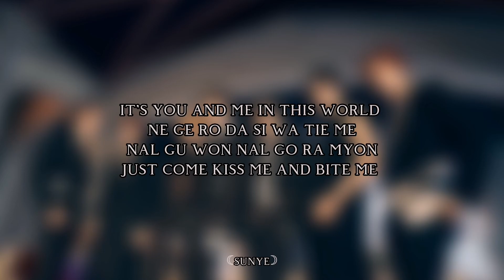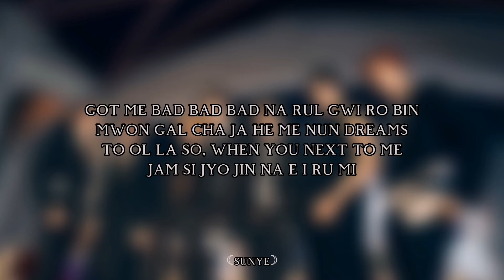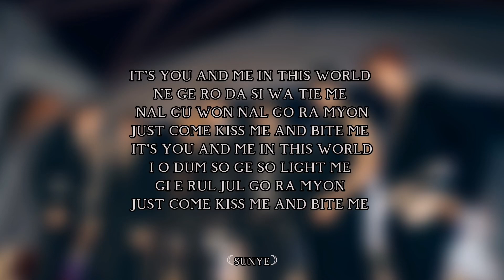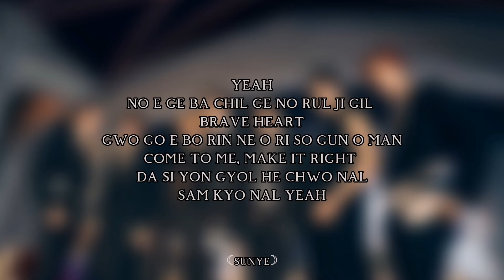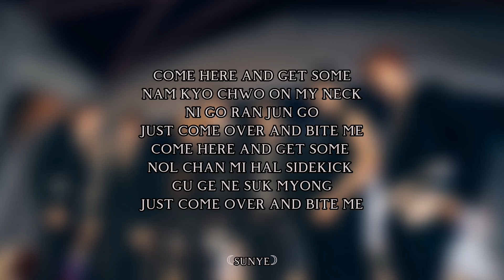ENHYPEN (엔하이픈) - 'Bite Me' Easy Lyrics